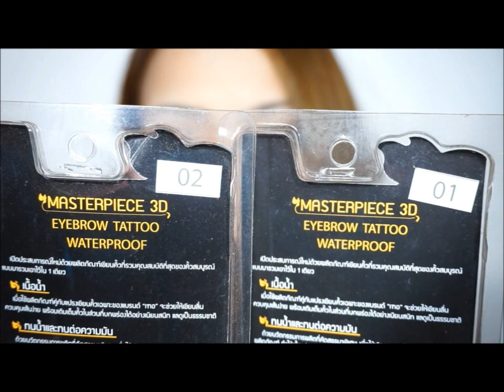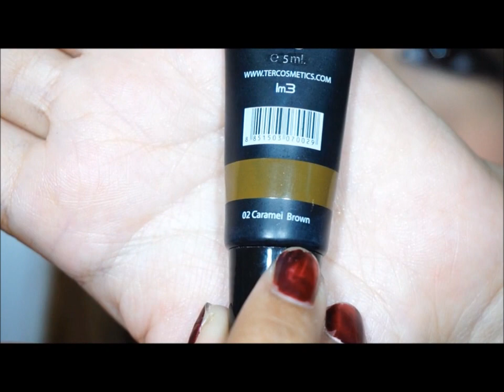Review:: TER Masterpiece 3D Eyebrow Tattoo Waterproof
ขอบคุณผลิตภัณฑ์จาก TER Cosmetics ที่ส่งมาให้ปอลองเล่นนะคะ

สามารถติดตามรีวิวแบบภาพนิ่งได้ในBlog